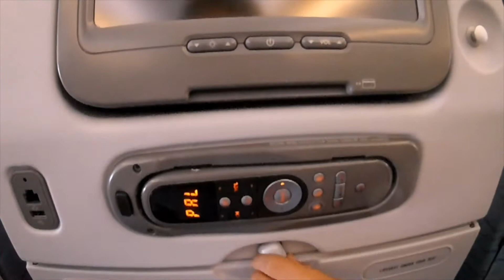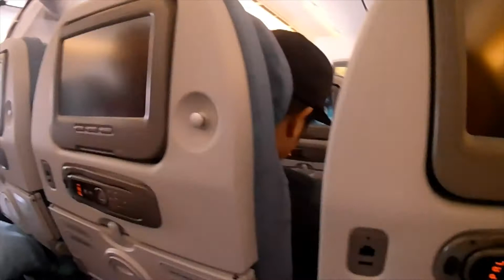1YEAR OLD DAUGHTER FIRST AIPLANE RIDE FOR 15HOURS/NILAWAYAN NANG ISA PINAY ANG TYAN NG ANAK KO.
she don't cry in the plane;she like it.